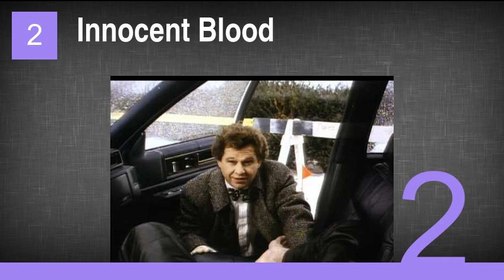The Best Rocco Sisto Movies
7. The American Astronaut
6. The Alphabet Killer
5. Red Riding Hood
4. Joy de V.
3. A Bird of the Air
2. Innocent Blood
1. Donnie Brasco